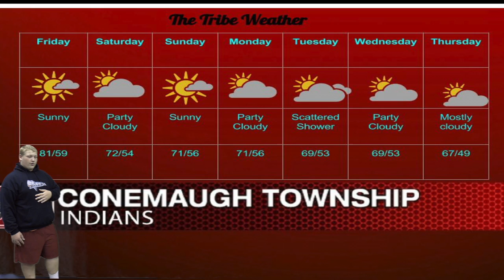week of 9/23/16